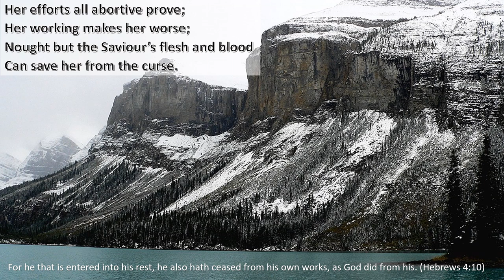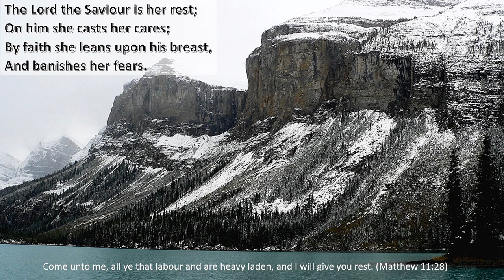Gadsby Hymn 638. Author: William Gadsby. Tune 'Barre', Psalter 290. "With sin and guilt".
William Gadsby's Hymn "No Rest but Christ", number 638 in his hymnbook. Played to the tune 'Barre', Psalter 290.  William Gadsby (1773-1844) was a Strict and Particular Baptist pastor in Manchester, England. His compilation of hymns was first published in 1838. Since then, a number of supplements have been added, including hymns compiled by J.C. Philpot.

1
With sin and guilt poor Zion toils,
And labours hard for peace;
But till the Lord the Saviour smiles,
Her conscience gets no ease.

2
[Her efforts all abortive prove;
Her working makes her worse;
Nought but the Saviour’s flesh and blood
Can save her from the curse.]

3
The Lord the Saviour is her rest;
On him she casts her cares;
By faith she leans upon his breast,
And banishes her fears.

4
But till the Holy Ghost applies
The Saviour’s precious blood,
Above her guilt she cannot rise,
Nor lean upon her God.